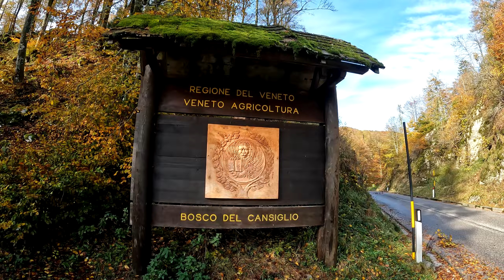HALLOWEEN FOLIAGE IN CANSIGLIO - 2. PRIMA PARTE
Aiutarmi a realizzare i miei viaggi e video mi puoi offrire un caffè "virtuale" al seguente link,:
If you want to help me in making my travels and videos you can offer me a "virtual" coffee at the following link, thank you very much:
EN:Thank you so much for your support. I hope to be able to satisfy you and the people who follow me more and more thanks to your help
IT: Grazie mille per il tuo sostegno. Spero di poter soddisfare sempre più te e le persone che mi seguono grazie al tuo aiuto